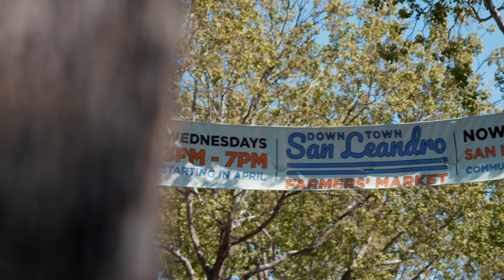2022 State of the City Address - Infrastructure